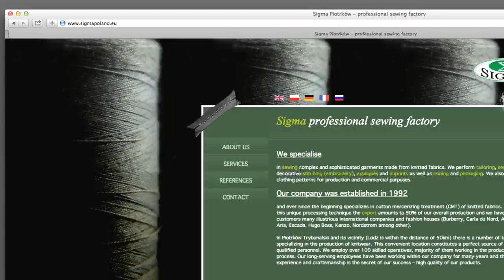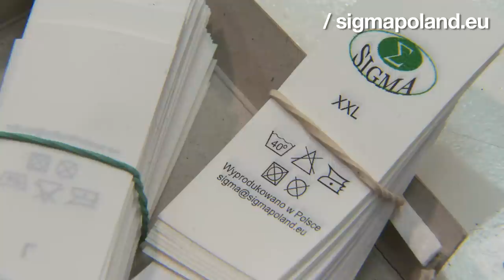.eu in Poland : Clothes production in Europe with SigmaPoland.eu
Freedom, is what Europe means to these entrepreneurs.

SigmaPoland.eu produces clothes for well-known brands across the world. They specialise in complicated sewing processes, and are proud to advertise their work being done from Poland, Europe.